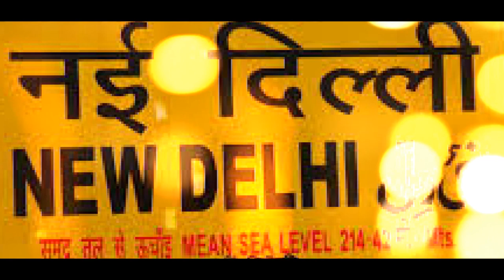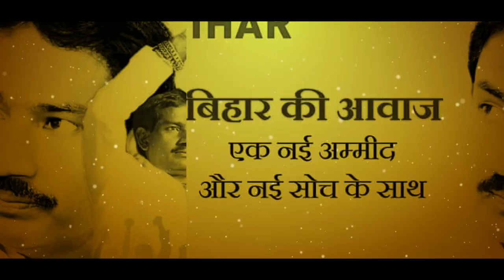Ritlal Yadav Ka Bahut Hi Behatiri Son Alekashan 2020 Shorab singh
Song :- Alekashan Song 2020
Singer :- Shorab singh
Lyrics :- Pintu Yadav
Music Director :- Tap 10 Satideo
Video Director :- Sunil Singh Chauhan
E.D.T  -  Pawan Yadav